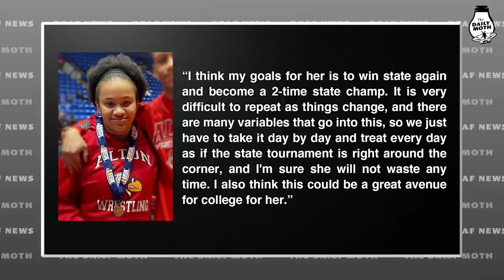Deaf female high school wrestler wins state title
Antonia Phillips is the first deaf female to win a state title for all girls wrestling and the first person to bring a championship title to Alton High School.